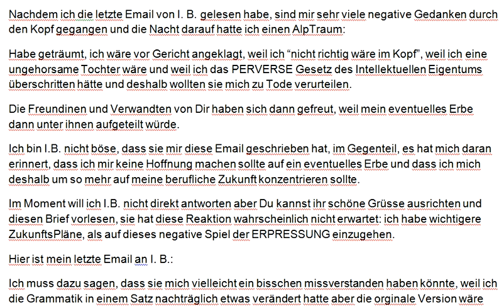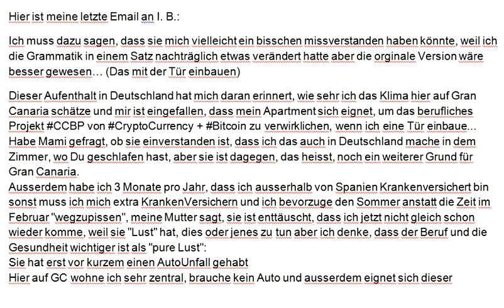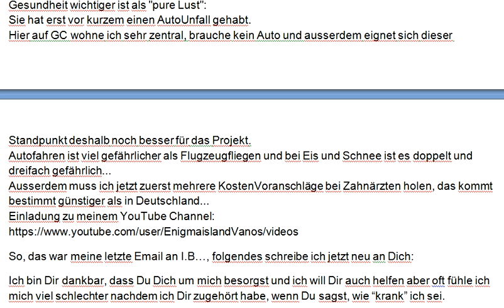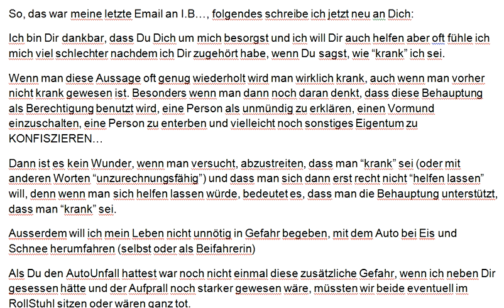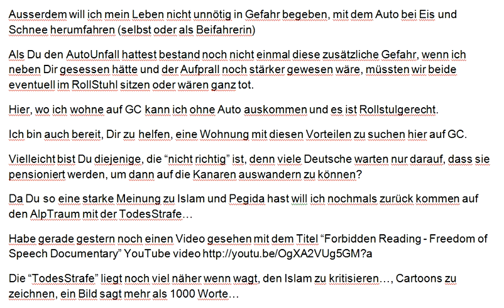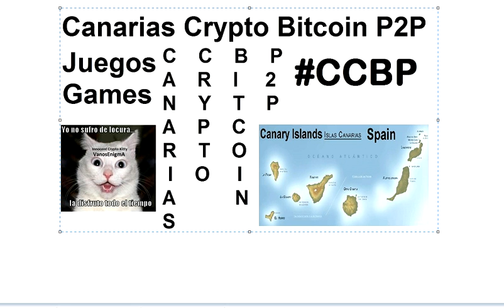InnocentCryptoKitty 019 Extortion Nightmare Erpressung Deutsch